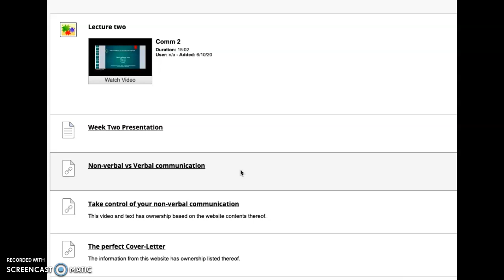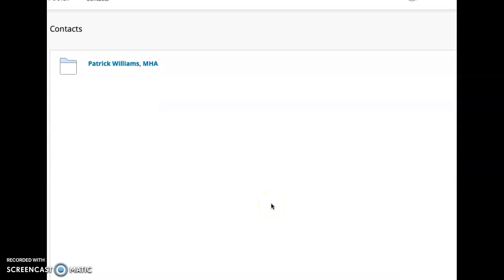Comm DH check in 2